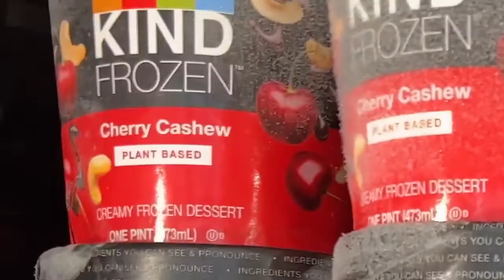May 21 Love Morning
I was in an especially fun and excited mood this morning.

= all my stuff. (including daily live broadcasts)

In addition to co-founding the Pink Heart Burning Man camp and running the homeless outreach organization “1st Saturdays,” he leads daily gratitude circles in Zoom:
(noon & 6:00 PT & 3:00 am PT)